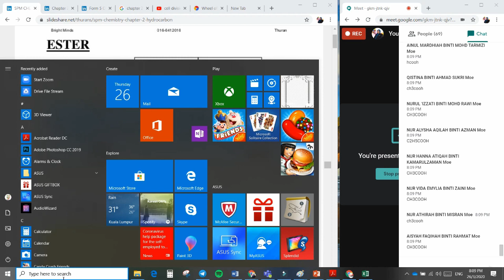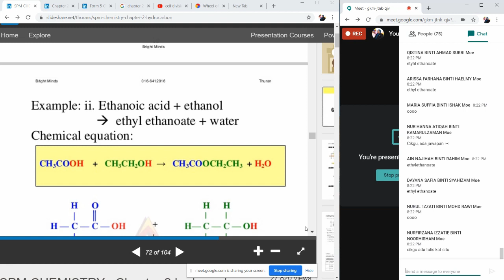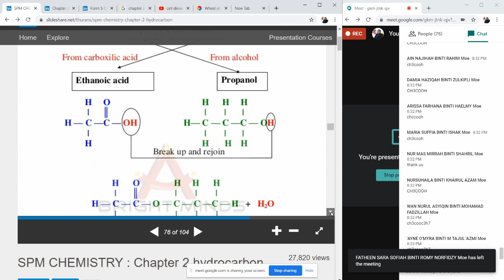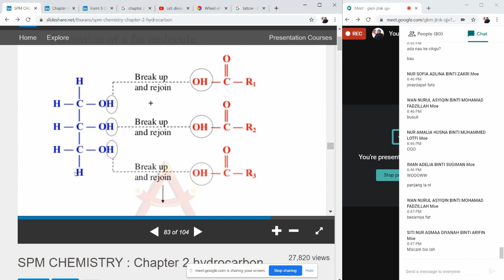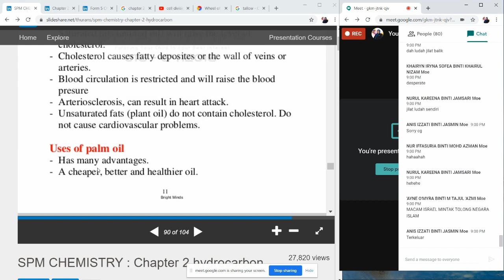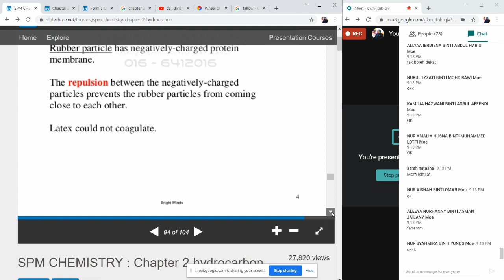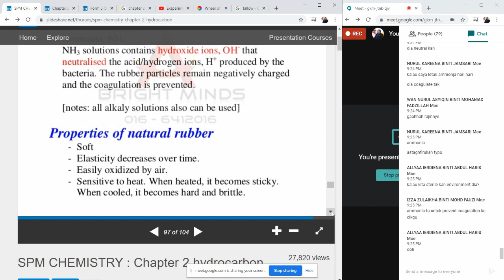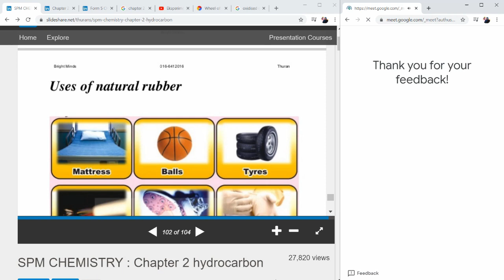Chapter 2 Carbon Compound Ester Rubber Chemistry Form 5 KBSM Online Class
Online class for 5 Aishah, 5 Khadijah, 5 Masyitah, SM Sains Tuanku Aishah Rohani, 8.00 pm - 10.00 pm, 26th March 2020, Thursday